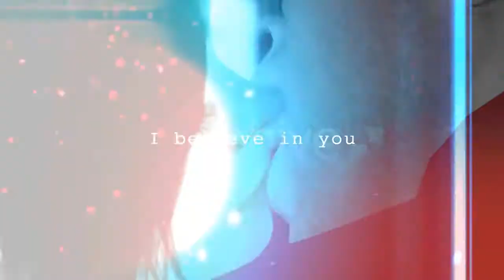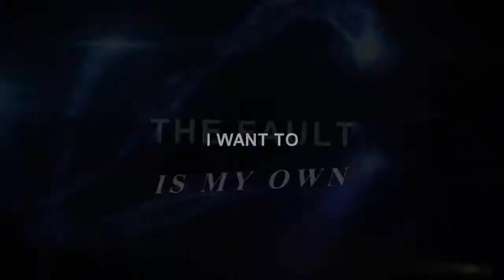ℳep ℭollection #8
HD!!
OMG..tyle partów zrobić niecały miesiąc..masakra xD
Ale starałam się, żeby party były dobre..i mam nadzieje, że się wam spodobają!